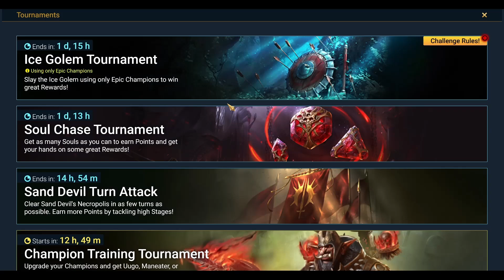F2P94 Plowing Along - The Hard Way | Raid Shadow Legends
Pull a prism shard and a few soul stones.  Still slowly moving towards Lydia.